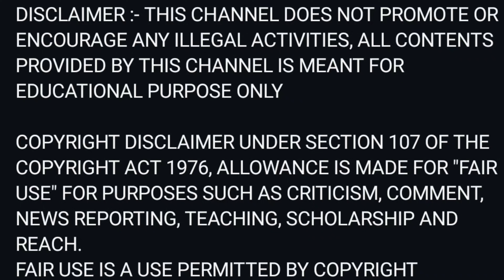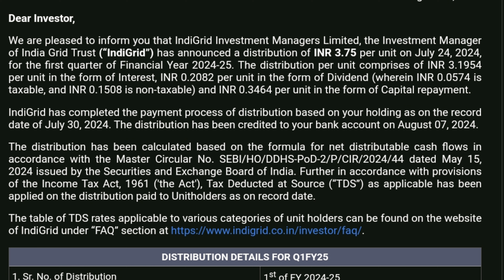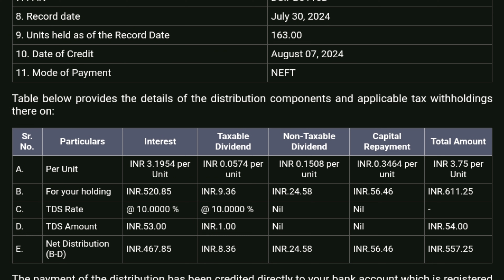IndiGrid Invit Trust Q1 FY 25 Dividend Distribution ₹557.50/- Received📈 In Bank 🏦 Account 💎 August 🔥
IndiGrid Invit Trust Q1 FY 25 Dividend Distribution ₹557.50/- Received📈 In Bank 🏦 Account 💎 August 🔥| Official Email 📧 From 📈 Indiagrid Invit trust Company Ltd | @NBnavoneetbhattacharjee @niveditabhattacharjee3036

Angel One share Portfolio stocks 💥
Polycab India Share Portfolio Stocks 💥
Powergrid infra invest trust share 📈 target 🎯
Indiagrid Invit Trust Share 💥📈
IRB Invit Fund 🇮🇳 Share 💥📈📧
Nestle India 🇮🇳 Ltd share 💥📈 price
Hindustan Uniliever Ltd Share 💥📈 Target 🎯
HCL Tech 📈 share💥 portfolio update 🔥
ITC Ltd Share 💥📈 Portfolio Stock
Brookfield Parks REIT 💥 Share Update
Mindspace business parks REIT Share Target 🎯
Indian Oil 🛢️ Corporation Ltd share 💥 Price
Ujjivan small finance bank share 📈💥
Rites Ltd Share 💥 Railway 🛤️ Stocks Target🎯